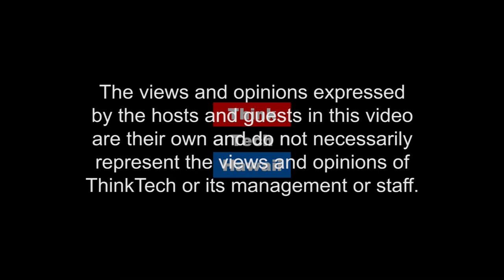Aliens In Our Midst (Shrink Rap Hawaii)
In this episode of Shrink Rap Dr. Allana Coffee joins Steve Katz in a discussion about the stressful business of being grown. They'll look at anxiety disorders in the baby boomer and genx generation and why millennial and gen z seem like aliens.